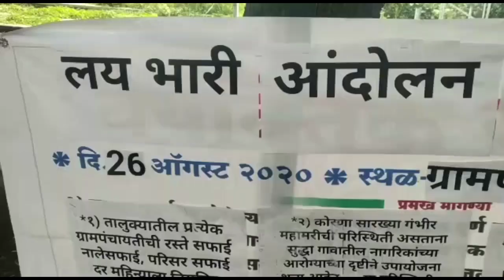उरळ बु. येथे लय भारी आंदोलन सुरू | अकोला एक्सप्रेस न्युज